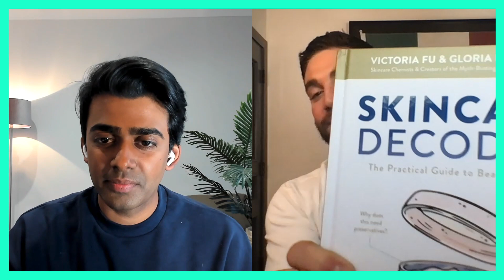Peace Out - From Personal Struggles With Acne To Revolutionizing Skincare ft. Enrico Frezza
From overcoming his acne struggles to revolutionizing skincare, I sit down with founder and CEO of @peaceoutskincare, Enrico Frezza, to discuss how he built his iconic pimple patches.

In this episode, we discuss his journey, how he created the acne dot, the easy one-step solution to skincare, and the struggles he overcame along the way. His journey is so inspiring, so I hope you enjoy this episode of Founded Beauty. If you do, please share it with anyone who you think will love it too.

We really appreciate every single listen, share, and review. It goes such a long way and helps us reach new listeners.

Follow Akash and Enrico:
Akash Mehta: @mehta_a
Fable & Mane: @fableandmane

Enrich Frezza: @thefrezza
Peace Out Skincare: @peaceoutskincare